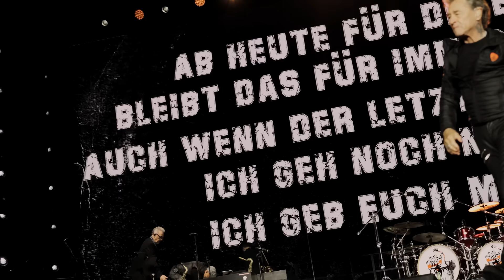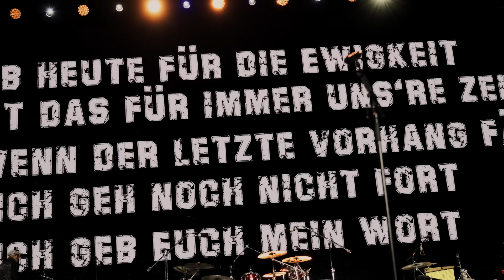Peter Maffay - Mein Wort (Farewell Tour 2024)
Was für eine Tour, was für ein Tour-Abschluss am 20.07.  in Leipzig! Es war ein wunderschöner Abend, und Ihr habt uns ein Gefühl vermittelt, das sich kaum in Worte fassen lässt. Wir haben es so sehr genossen! Was soll ich sagen … die Pflicht ist getan, jetzt beginnt die Kür. Was das bedeutet, sagt dieser Song, den wir zum Schluss eines jeden Abends gespielt haben. Als kleines Dankeschön für Euch haben wir hierzu ein Video geschnitten. Viel Spaß!